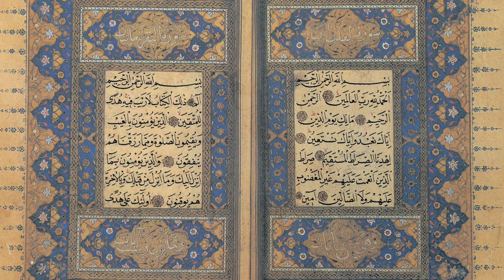The Islamic Context of Arabic Script Calligraphy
It gives an overview of how the religion of Islam has influenced the art of Arabic script calligraphy.